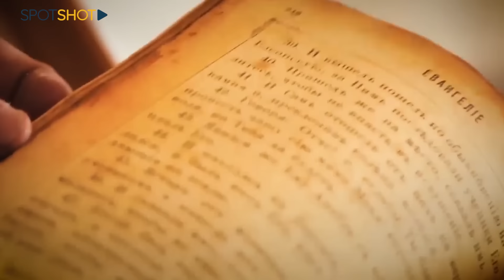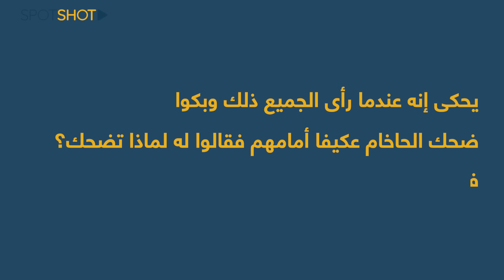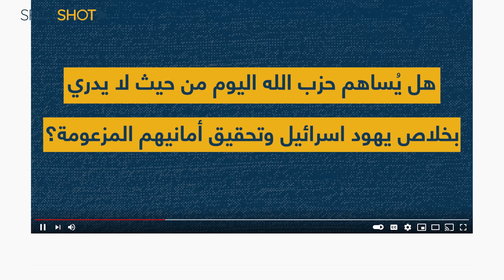"أشرار" حزب الله يُحققون نبوءة يهودية... امرأة اسرائيلية تكشف سرًا خطيرًا عن "محرقة الجليل"!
سيتم تدمير الجليل وسيصبح الجولان أرضا قاحلة، وسيغادر سكان حدود اسرائيل منازلهم وينتقلون من مدينة إلى أخرى كبدو، ولن يكون هناك عفو ولا رحمة

هل تصدّقون أن هذه الكلمات المرعبة للاسرائيليين هي مصدر سعادة وتفاؤل لبعضهم؟ كيف ذلك؟ سنشرح الآن!